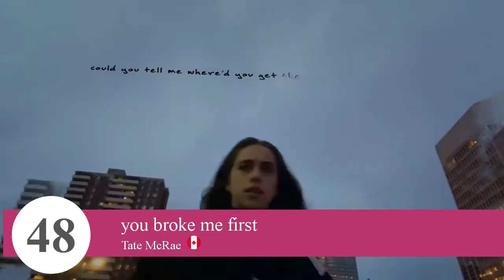Top songs 2020 | Top 100 songs | Global Hits Chart Year End Chart | Part 2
The top 100 biggest global hits of 2020. Based on Global Hits Chart weekly charts in 2020.